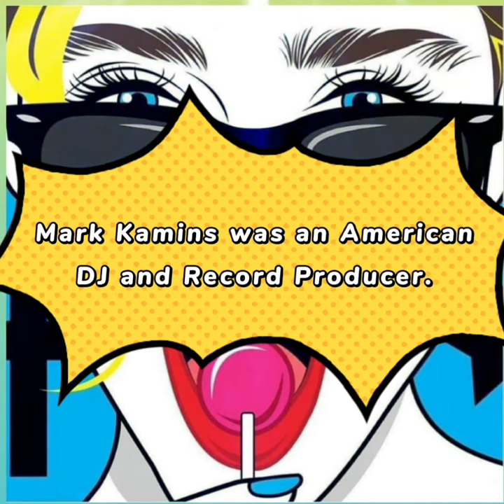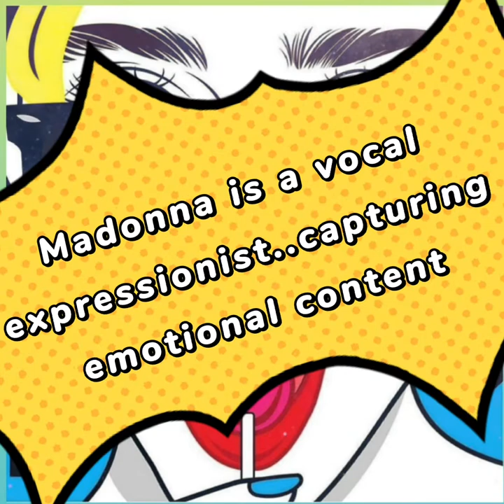From New York to Stardom with Madonna. courtesy of Royal George productions. (outtake)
excerpt from the brilliant Travelling Through feat."Madonna ". The Iconic Popular Performance Artist.
PoD-OpiNioN cast .Narrated by Gary Harrison
and produced by Royal George productions.
This outtake features her rise and who she met after leaving Rochester  Detroit. Who assisted her into the spotlight and more.Enjoy